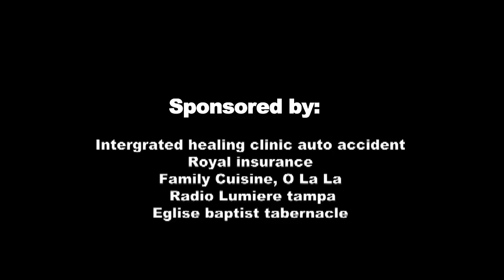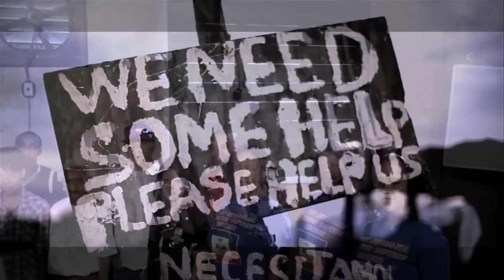Evangel "Thank You" Official Video HD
This song reaches out to the children who set up lemonade stands, sold cookies, and collected pennies to send to Haiti. To those who donated out of their own needs, who dropped everything in the days after the earthquake to fly to Haiti to

Dir: Sylvester Haze
Slyproductions